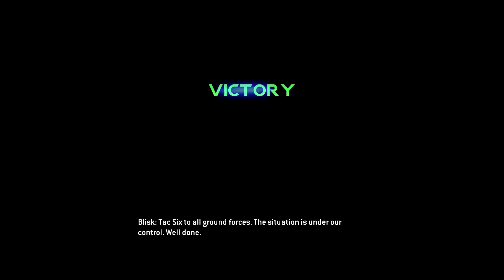TITANFALL BETA - GamePlay Español - Last Titan Standing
Un pequeño gameplay de la beta del nuevo juego: "TITANFALL"
Este es el ultimo video que pude grabar de la Beta de TITANFALL.